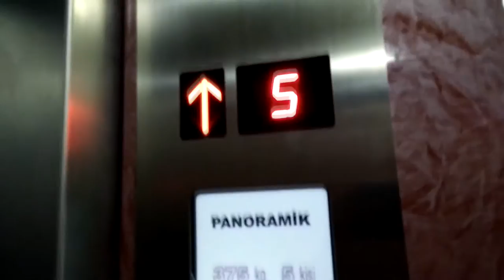Alanya Poop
Cyka Blyad